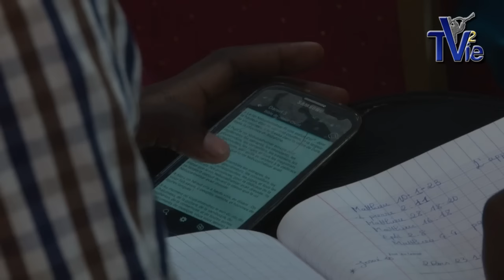Où sont les Daniel, Schadrac, Méschac et Abed-Négo moderne ? - Brazzaville (Shora KUETU - 15/02/16)